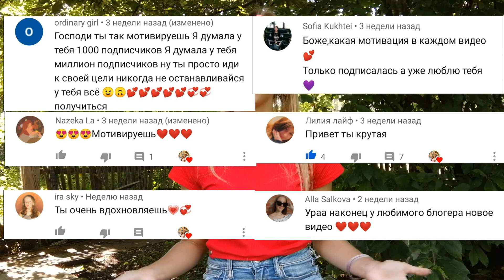КАК СТАТЬ УВЕРЕННЫМ В СЕБЕ?!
Всем привет!
Посмотрев это видео, ты поверишь в себя и станешь увереннее в своих силах. Помни, не смотря на то, что вокруг тебя говорят, верь в себя и иди к своей мечте. Ты ЛУЧШИЙ! Ты можешь ВСЁ! Ты ОСОБЕННЫЙ!
Люблю вас, мои звёздочки💞🌟
Ссылки на мои соц. сети:
Мой канал с влогами с путешествий:
Личный аккаунт в Инстаграме:
Мой спортивный аккаунт с тренировками и правильным питанием в Инстаграме:
Мой Телеграмм-канал:
Сколько лет? - 16✨
В каком классе? - в 10✨
Где монтируешь? - Movavi Видеоредактор Плюс✨
Где делаешь заставки для видео? - Adobe Photoshop✨
Где живёшь? - Приморский край, Уссуриск✨
На что снимаешь? - пока что на телефон 😉
With love 💞
For my stars🌟